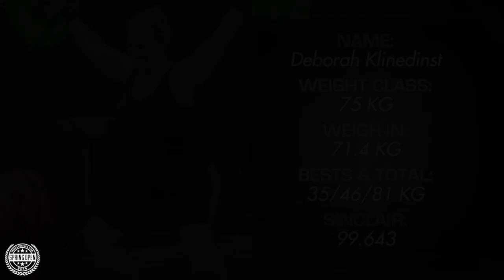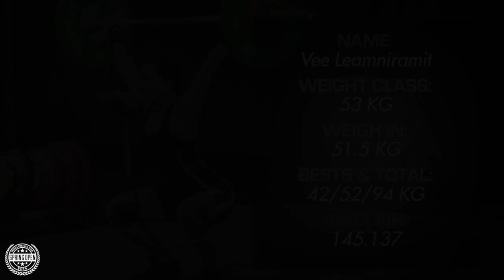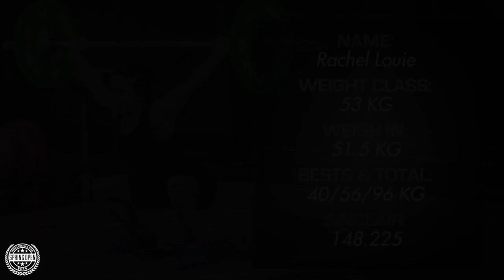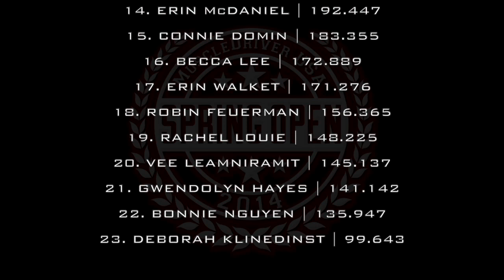MDUSA 2014 Spring Open | Women's Session #1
Recap footage of the first women's session of the MDUSA 2014 Spring Open, including the following competitors: Allison McCracken, Becca Lee, Bonnie Nguyen, Connie Domin, Deborah Klinedinst, Elizabeth St. Charles, Erin McDaniel, Gwendolyn Hayes, Rachel Louie, Sayra López Yever, and Vee Leamniramit.

Like and follow us for team and product news, and visit our retail site for high quality fitness equipment and accessories: